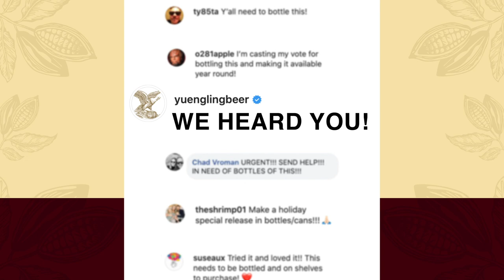Yuengling Hershey's Chocolate Porter... Now in Bottles!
We heard you.

Two icons in one bottle… it’s finally here. 🍺 🍫